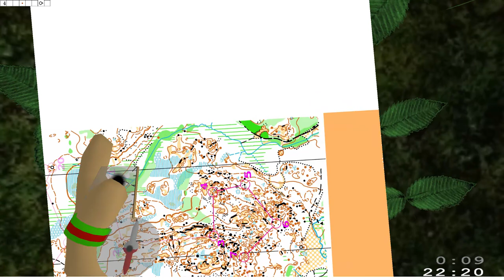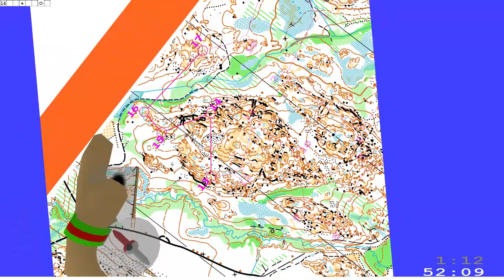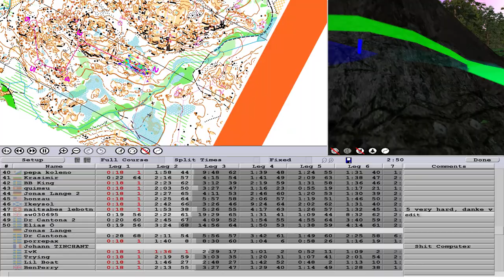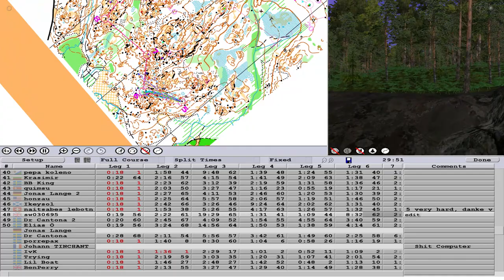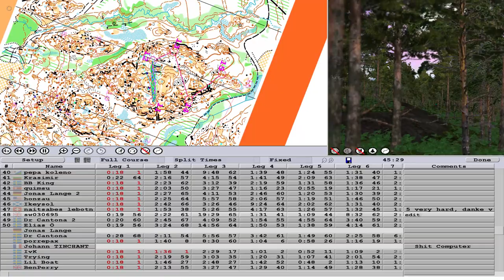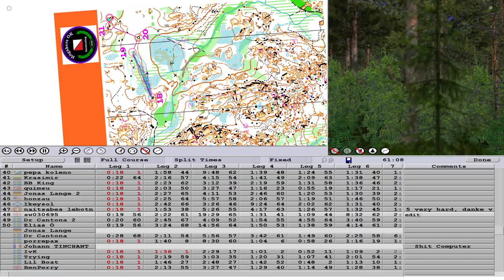Catching Features - Orienteering - Competition - colors treasure box #3 (2023/08/27, by color)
Another really interesting competition added by color. This is a map from the Catching Features World Cup in 2020.

This map inparticular was from round 9, taking place at Aspeå Ava in North Sweden. Lots of very detailed and quite open barerock areas. This round had 1 middle and 1 long distance event.

I really hope these continue, as I didn't originally take part in the CFWC 2020.

Catching Features includes a Competitions feature which regularly features online races. The community is still lively, with 1 or 2 new competitions appearing each week, and each race has between 90 and 150 finishers from all over the world. The competitions are highly competitive, with very fast times posted by the winners. I'll upload these as they are added.

Course Details
Aspeå Ava - created by color
day1
21 controls
3.51km

Time: 65:30

If the creator of the map or anybody taking part wishes for this video to be removed, let me know and I'll take the video down on request.